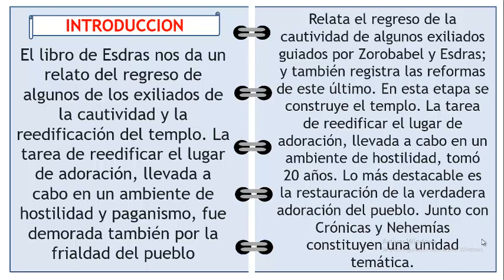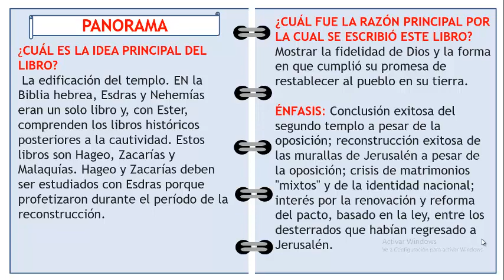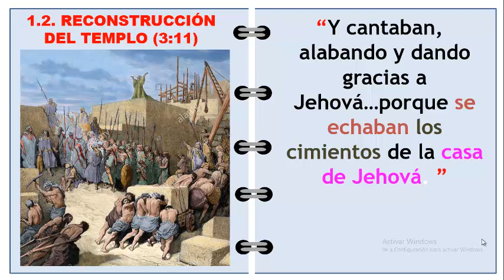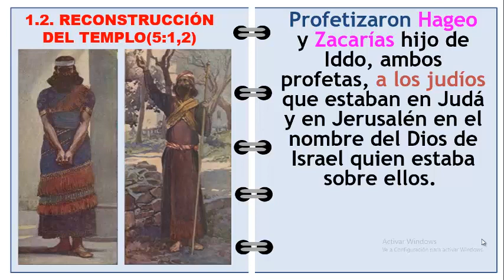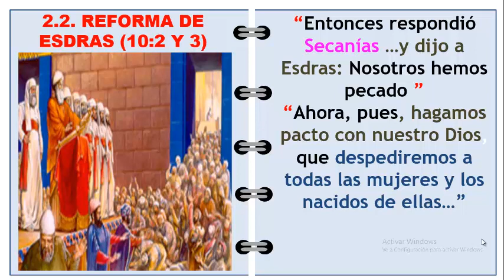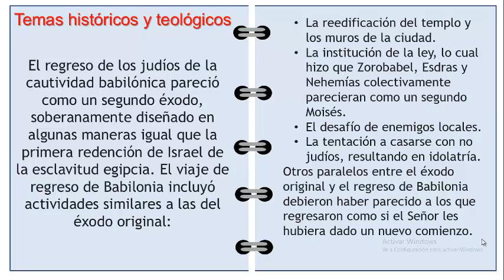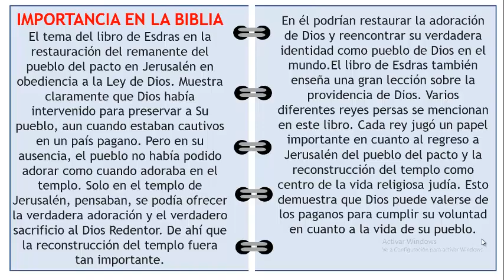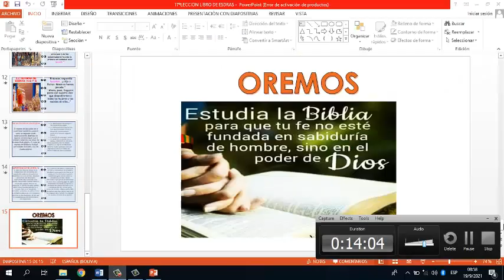CLASE 17 LIBRO DE ESDRAS